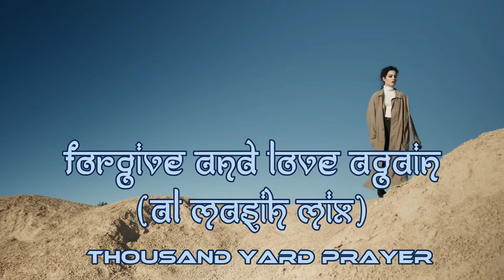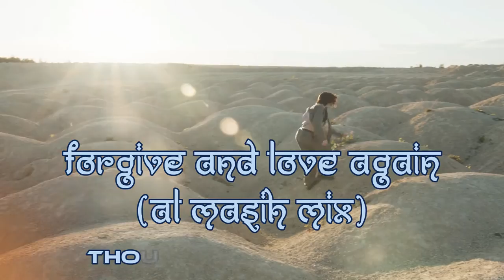Forgive and Love Again (Al Masih Mix) by Thousand Yard Prayer [Eastern Beats]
This track goes back to 2018 and this is a remix, also from that year.  We've only just made this video. It's transglobal breaktbeat dub science - that's what we do!

We're everywhere on line.